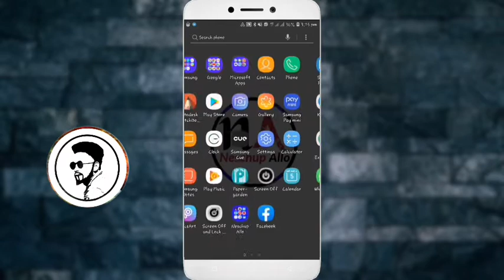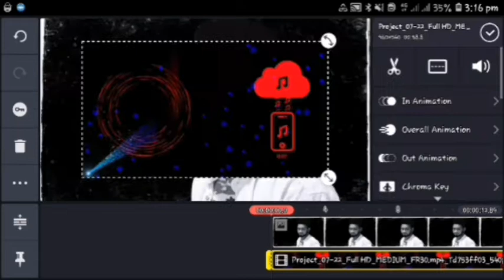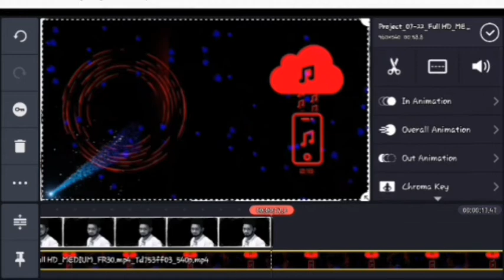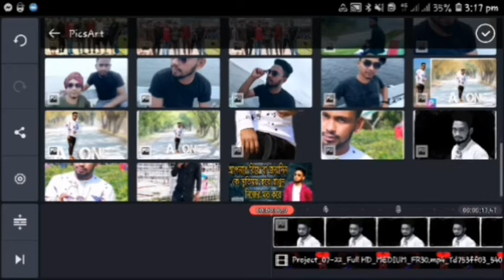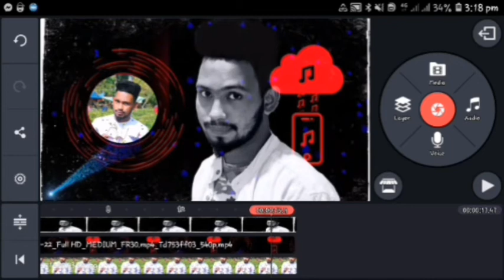How To Make Awesome Whatsapp।। Facebook।। Messenger New Satus In KineMaster Bangla tutorial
khuv sohoja apnar Picture deya nejar moto kora whatsapp,Facebook ba messenger status make korun kinemaaster deya

Hi Friends I Am Md Jamil.In this channel we upload regularly 100% real video of Android Tips and Tricks,You tube Tips, Gaming Review & Picture Editing.

                         💜ধ্যনবাদ 💔

★আাপনার বিয়ে বা জন্মদিন কে স্থৃতিময় করে রাখুন নিজের মত করে।